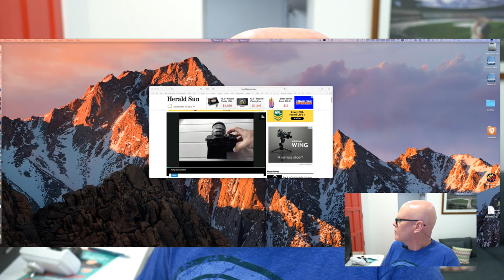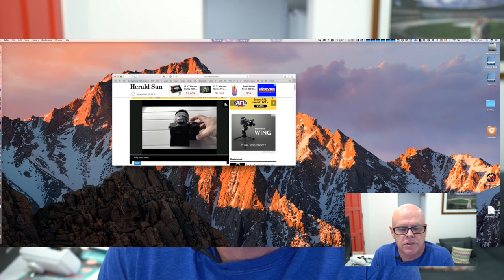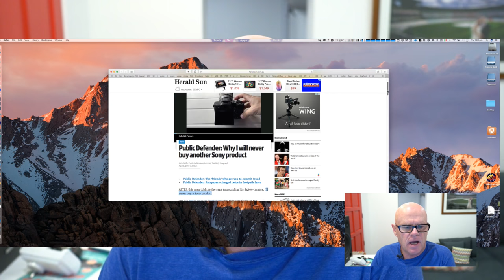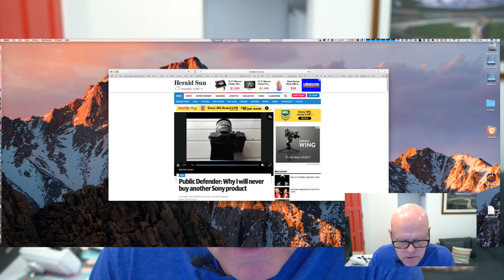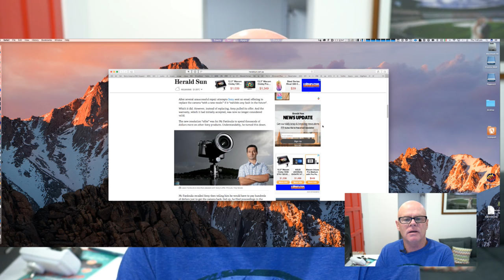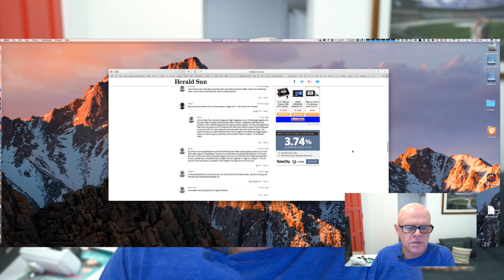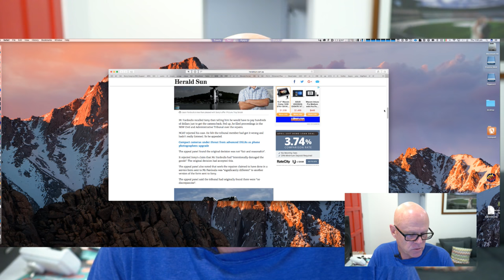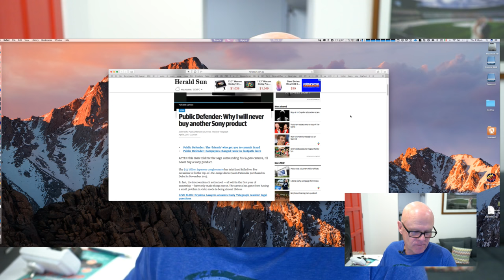Never buy a Sony Camera again